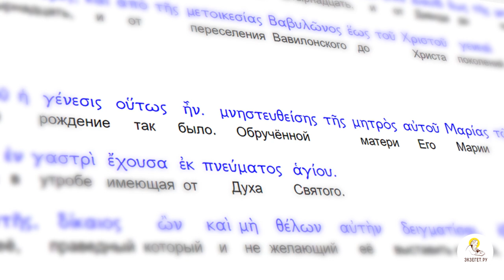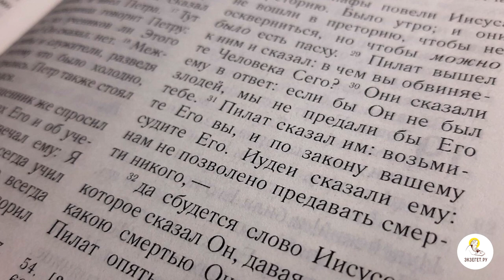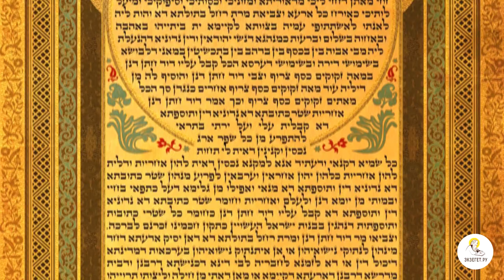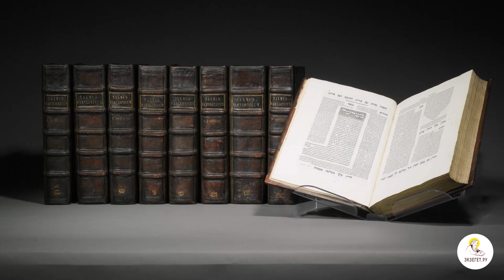Почему Иосиф хотел тайно развестись с Девой Марией? Толкования святых.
Иосиф решает тайно отпустить Пречистую: поступок Обручника в свете святоотеческого наследия и истории культуры.